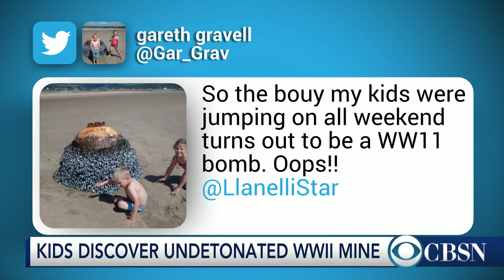Oops! U.K. parents let kids play with WWII bomb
Kids on family vacation to a beach in Wales, U.K., discovered an undetonated World War II mine that looked like an ocean buoy.